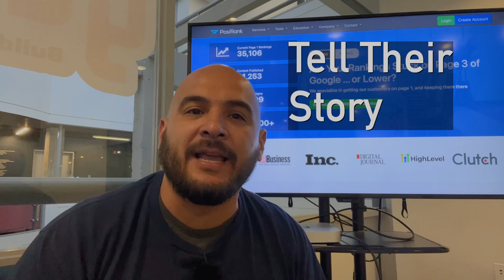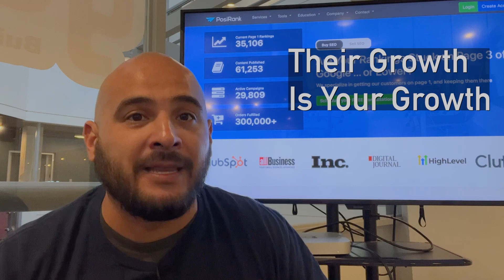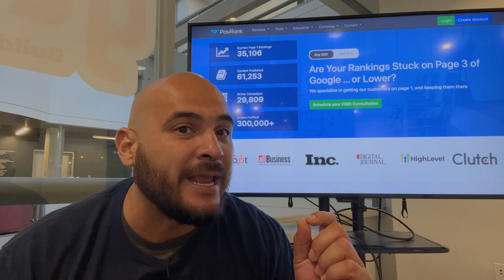Advocating For Organic Growth! Gym Owners!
Hello, my SEOs!
n this episode, I once again want to help you gym owners by giving you a great way to organically rank in search engines faster by using your staff as your content. Being a cheerleader for their success is your success and if you aren't utilizing them then you are missing this amazing opportunity to help your business do better, retain more and increase your rankings in search engines.

And If you’d like more answers about creating effective organic content and building your DR score, you may want to consider our services.